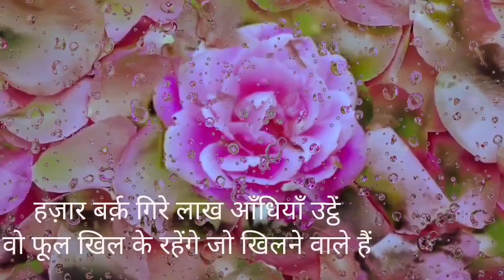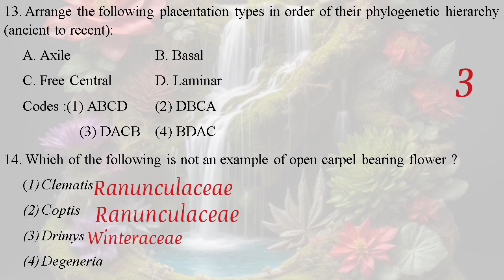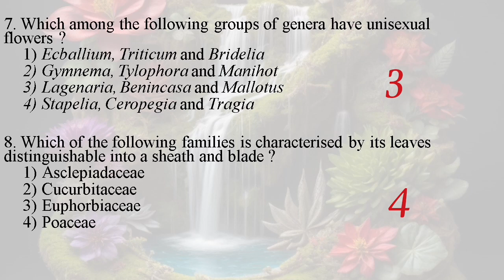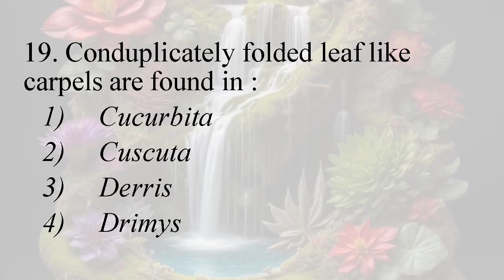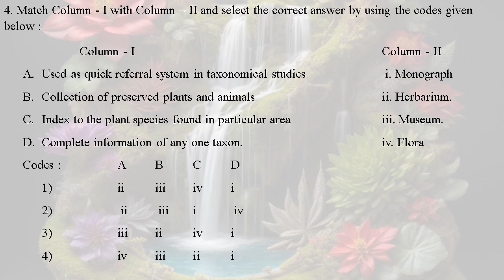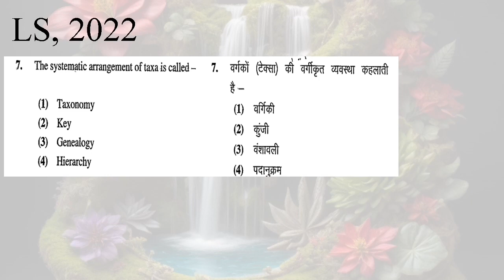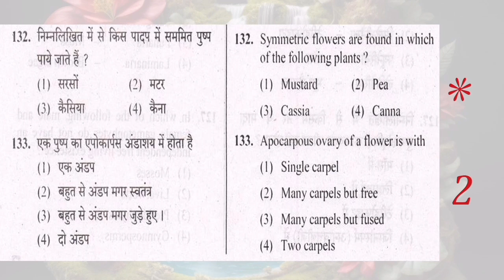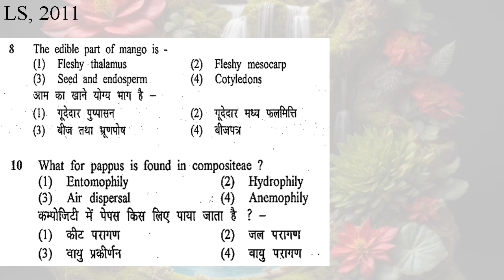Taxonomy of Angiosperms|| आवृतबीजियों की वर्गिकी (RPSC-Assistant Professor Botany)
Taxonomy & Phylogeny of Angiosperms

Taxonomic hierarchy, principles of nomenclature, taxonomic tools, important systems of classification (Bentham and Hooker; Engler and Prantl; Hutchinson and Takhtajan). Role of morphology, anatomy, embryology, palynology, cytology, phytochemistry, genome analysis and nucleic acid hybridization in taxonomy. Taxonomy of some selected families (Leguminosae, Cucurbitaceae, Asteraceae, Asclepiadaceae, Solanaceae, Euphorbiaceae and Poaceae). Phylogeny of angiosperms.

General concepts of plant morphology, origin and evolution of flower - Primitive living angiosperms, foliar stamens, open carpels.

PYQ Unitwise

Ques. of Botany from-
Assistant Professor College Education-Botany
ACF & FRO
Botanist
School Lecturer-biology
Senior Scientific Officer- biology

Invisible threads are binding us, holding us together..🕊️
Connecting us everywhere, every time transcending physical boundaries..❣️

Help and heal..
Grow and Glow..
Learn, laugh and live together...💞

Life and Adhrita 🌍🦚🐘🌻🌳

Your queries👇💌💫
rpsc assistant professor
rpsc botany
rpsc exam
rpsc question paper
rpsc question bank
online education
education channel
education video
acf botany paper
acf exam preparation
school lecturer vacancy
school lecturer biology
life science

angiosperm families
taxonomy
taxonomy classification
taxonomy of angiosperms
angiosperms
angiosperms bsc
angiosperms plants